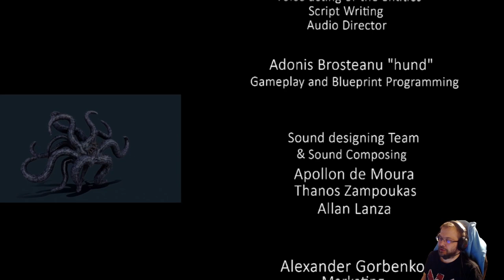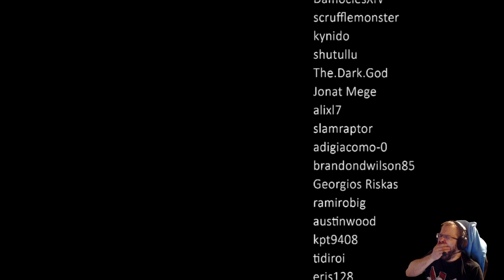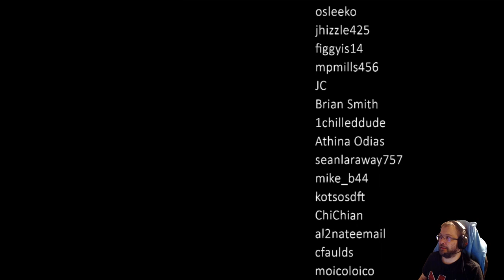The Shore part 3: Cthulhu R'lyeh wgah'nagl fhtagn (fin)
The Shore is Lovecraftian horror exploration video game (walking simulator) developed by Greek indie developer Ares Dragonis. The game takes place on a remote, mysterious island, where the protagonist is searching for his missing daughter. Deep dive to Cthulhu mythos and going insane is guranteed.